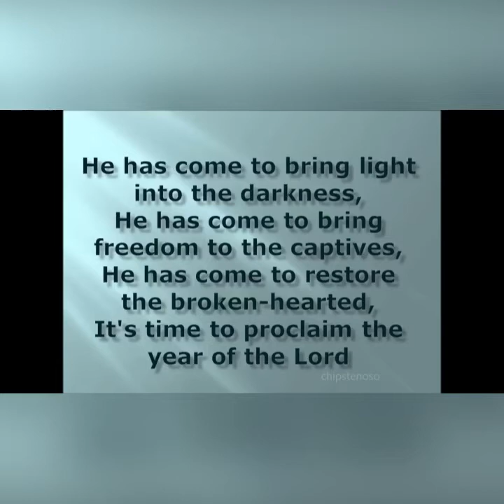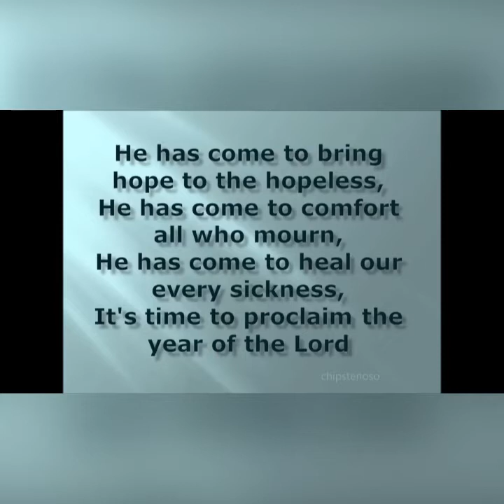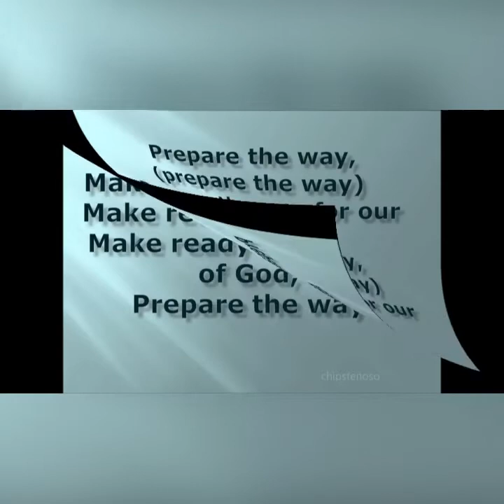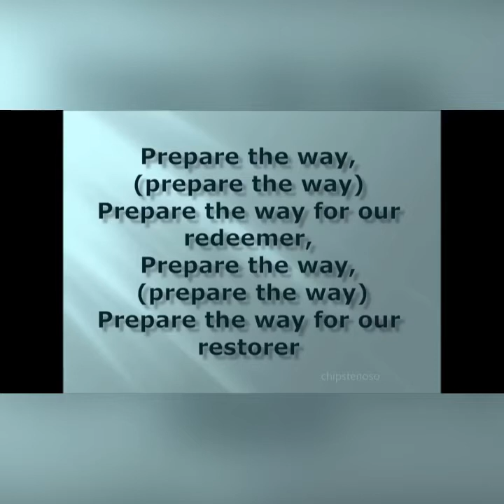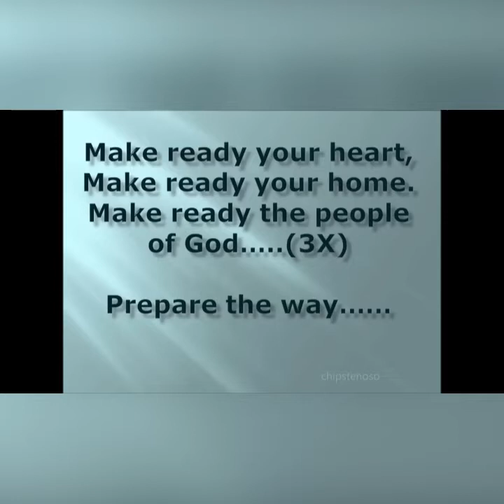Advent 2 - The Clean-up Crew